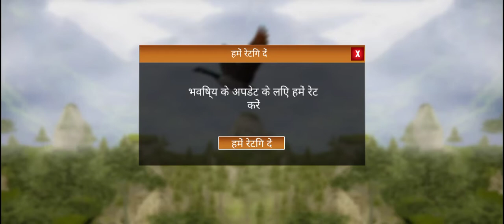3d Bird Hunter 🕊🐦🐥 - Bird Hunting Games 2022 - Android, iOS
3d Bird Hunter 🕊🐦🐥 - Bird Hunting Games 2022 - Android, iOS

Important features of 3D hunting games 2021 are:

🐦 Multiple archers are given, you can also customize your bow and arrow for accurate shooting

🐦 Take down all the birds and earn maximum coins. More rewards are given to you if you use just one arrow for hunting

🐦 Complete daily challenges for the best archery experience

🐦 Beautiful, 3d and HD graphics with eye-catching sceneries